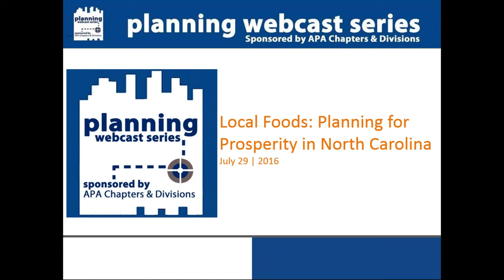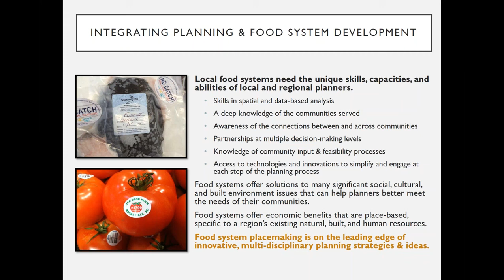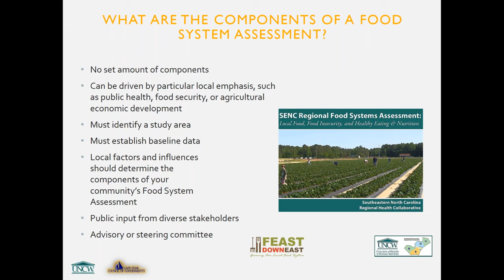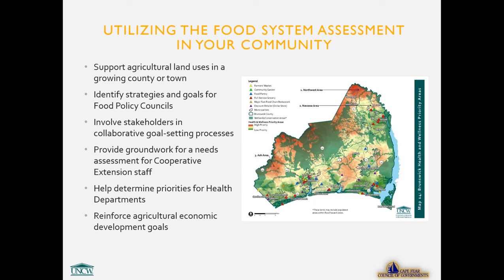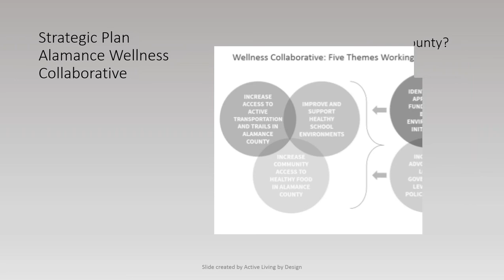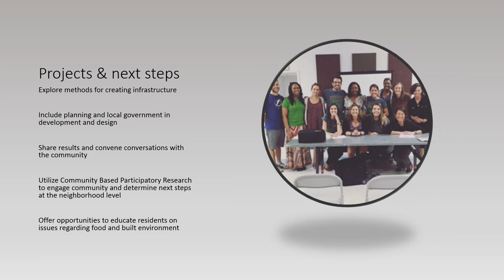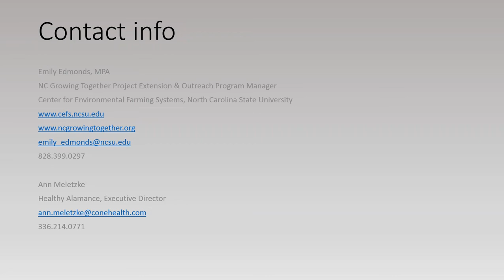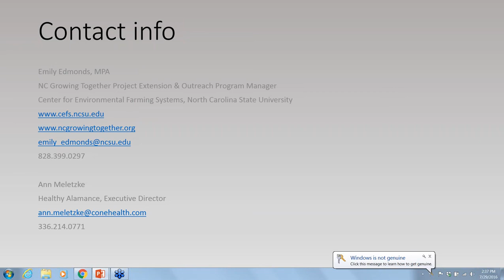Local Foods Planning for Prosperity in North Carolina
The Center for Environmental Farming Systems - North Carolina, USA